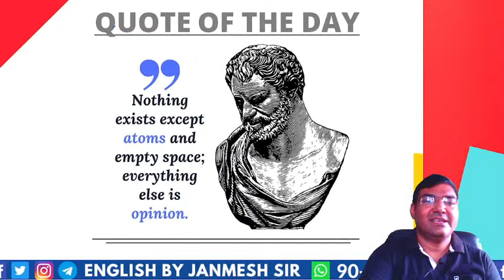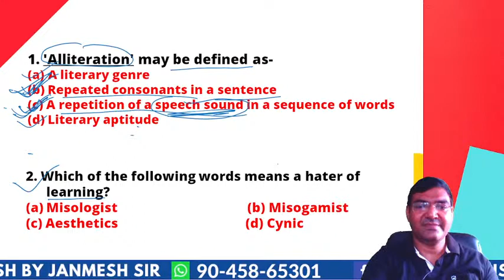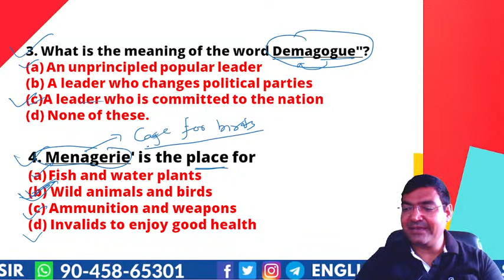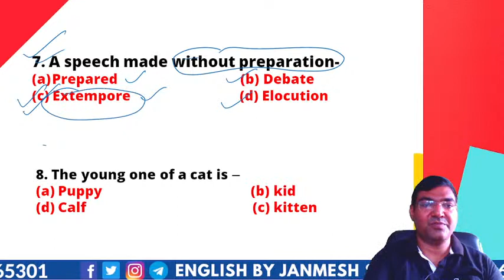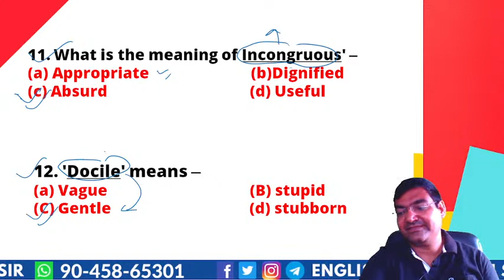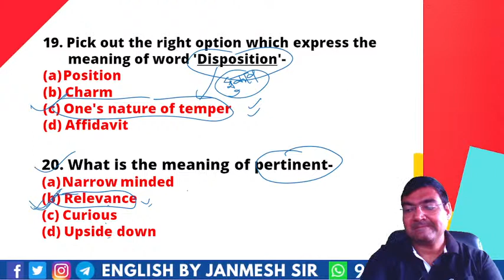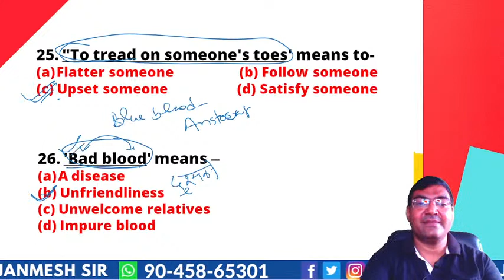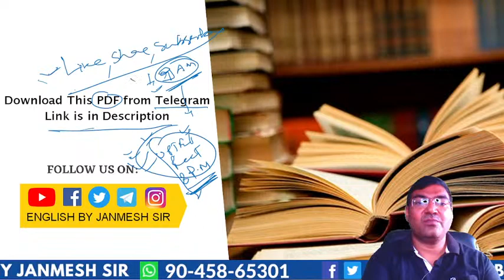🛑LIVE || 08:00 AM || DAILY VOCABULARY || SESSION-5 || JANMESH SIR